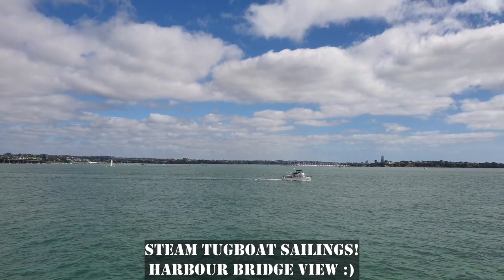Ports of Auckland’s SeePort Festival | Auckland Anniversary | Travel Vlog | New Zealand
Ports of Auckland’s SeePort Festival is a three-day celebration of Auckland City’s beautiful waterfront and rich maritime heritage. The family-friendly festival is one of New Zealand’s largest free events, returning in 2019 for its sixth year of seaside fun.

Auckland Anniversary weekend to check out the port from land, sky or sea as Captain Cook Wharf is transformed into a bustling summer festival. Carnival rides, boat sailings, helicopter rides, delicious food, virtual-reality, simulators, tours, music and entertainment on and off the water – little and big kids will be spoilt for choice!

EAT & DRINK

BE SUN-SMART

LITTLE ONES

SUNSET SYMPHONY & FIREWORKS

PORTS OF AUCKLAND STORE

SMOKEFREE SEEPORT